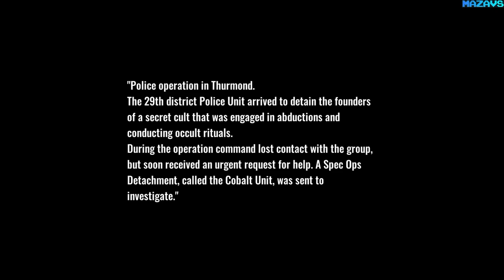Wall of insanity | GamePlay PC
Wall of Insanity is a new project from the creators of the Slaughter game series.

This is a single player campaign third-person shooter, with a large arsenal of weapons, crowds of various enemies and difficult locations, concealing many secrets.

It features a dark storyline, intense action, and a mystical journey into a dead, smoldering world.
You will face the unknown. A descent into a kingdom of anxiety and madness.
The path through the abyss will be difficult, the trek extremely dangerous, and you will be left almost hopeless.

Story:

A police operation to detain a dangerous cult's sectarians leads to unexpectedly deadly consequences.
That squad vanished under mysterious circumstances, and the Special Unit soldiers sent in to investigate their disappearance find
just an empty, abandoned house. This is only where the story begins...

Key Features:

. Active battles with the use of firearms. Survival depends on caution, reaction speed, and weapon accuracy. Use elements of the environment itself to escape this horrific world.

. A journey to another world where fear, sorrow, and madness rule. A diligently crafted,
ominous environment, fraught with mystery and danger, lies ahead of you. How far will you dare to go?

. A plethora of traps and enemies await around every corner. Investigate your surroundings carefully. Don't take unnecessary risks.
Study your enemies. Carefully selected tactics will save your ammunition. And your life.

. Explore the world to replenish and expand your arsenal. Weapons and useful items will be needed. Look for secrets, documents, and workarounds to prevail against all odds.

32Gb Crucial DDR4-3000 (BL2K16G30C15U4B)
MSI GeForce RTX 3070 GAMING Z TRIO
27"AOC e2795Vh